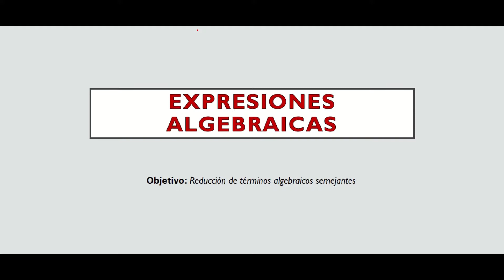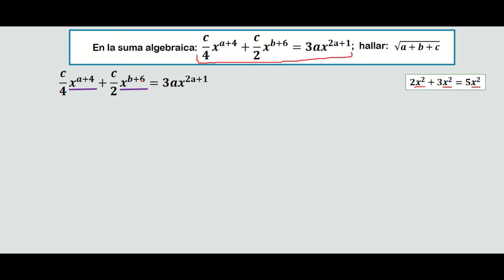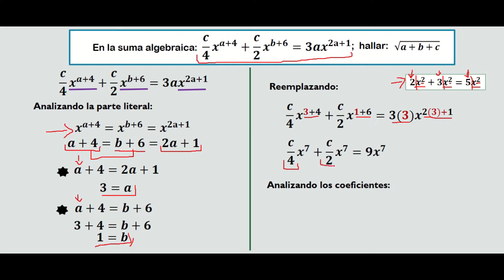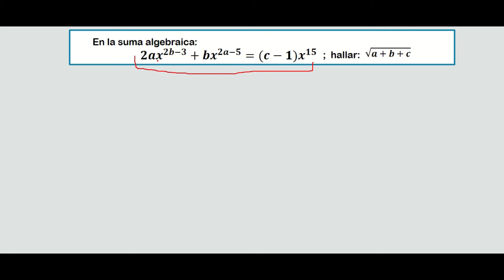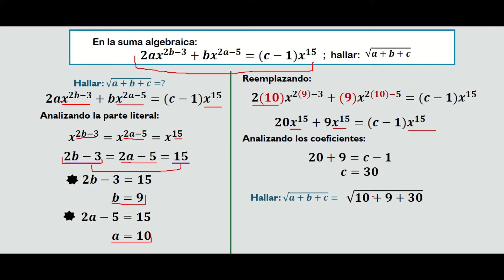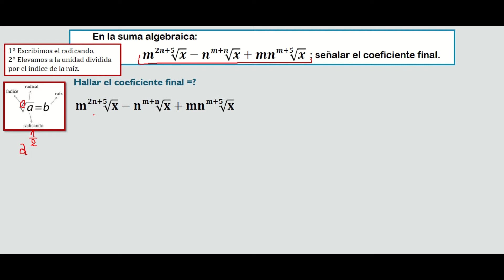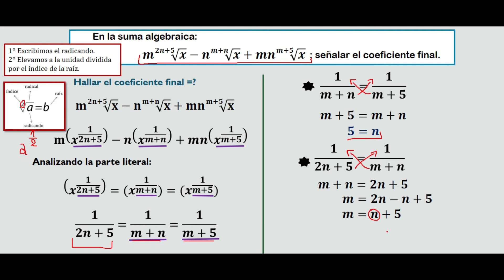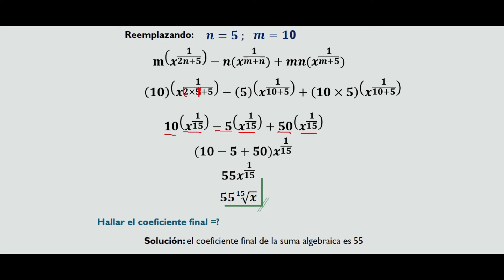3 ejercicios de reducción de terminos semejantes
Aqui encontrarás 3 ejercicios de reducción de términos algebráicos semejantes.